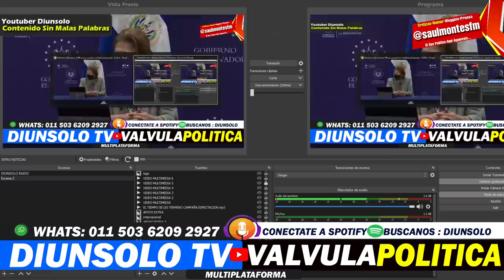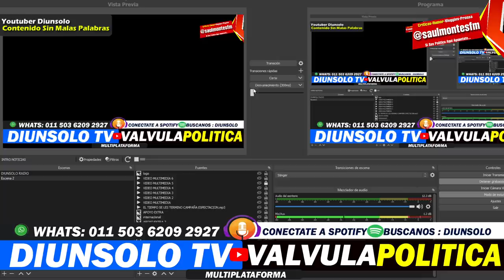LES DESTAPARON LA CORRUPC10N ! YA NO TIENEN ESCAPATORIA !